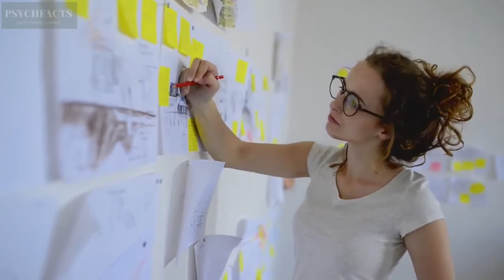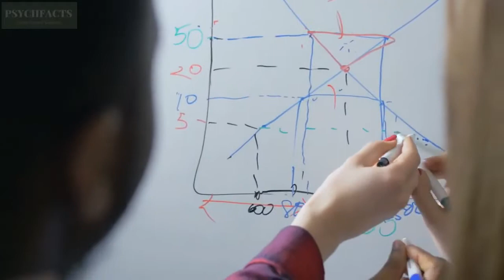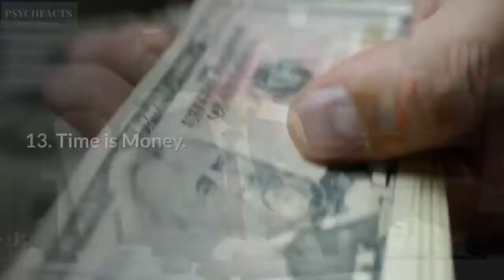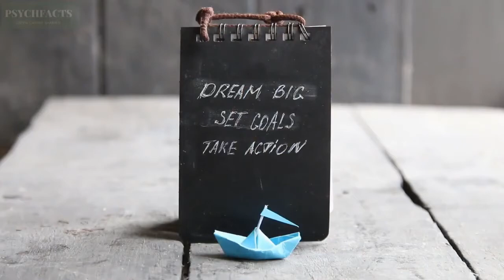WHAT ARE THE HABITS OF SUCCESSFUL PEOPLE?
You  will know from their habits that they will become a successful people